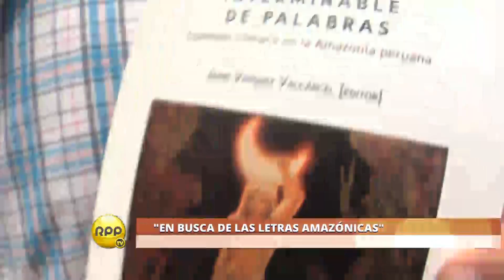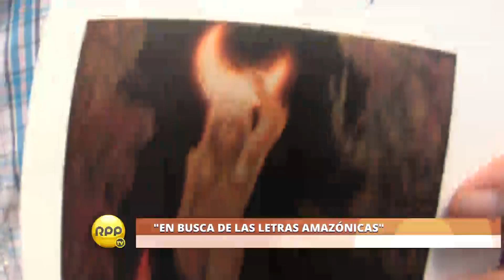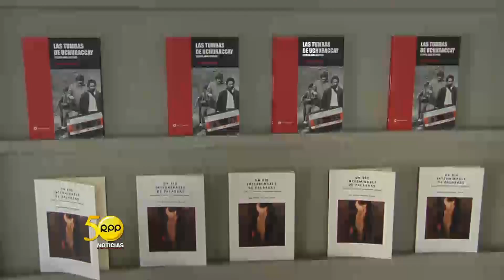EN BUSCA DE LAS LETRAS AMAZÓNICAS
Presentan libros en el Colegio nacional de iquitos.